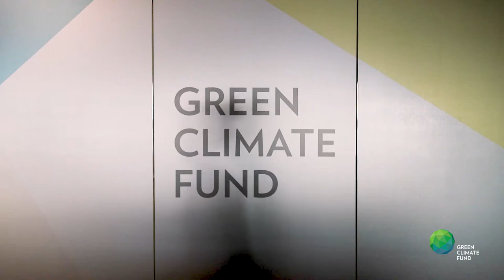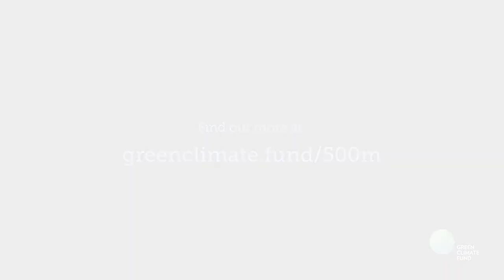Green Climate Fund: Pitch for the Planet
The Green Climate Fund has issued a Request for Proposals to mobilise climate funding at scale in developing countries. We are seeking bold investment ideas to crowd in capital for low-emission and climate-resilient projects.

The deadline for applications is 30 August 2017.

The Green Climate Fund is a new global fund created by the 194 countries who are parties to the United Nations Framework Convention on Climate Change. It supports the efforts of developing countries to respond to the challenge of climate change. GCF helps developing countries limit or reduce their greenhouse gas emissions and adapt to climate change. It seeks to promote a paradigm shift to low-emission and climate-resilient development, taking into account the needs of nations that are particularly vulnerable to climate change impacts.